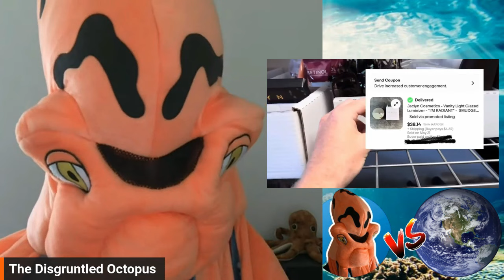eBay Below Standard? Your sales WON'T continue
eBay Seller Standard policies

eBay dropshipping policy (same across all eBay platforms):

Check out:

The LIVE Reseller Weekly Roundup Hour with Grumpy Granny & Rob @ 10am AEST every Thursday (on Grumpy Granny's Channel).